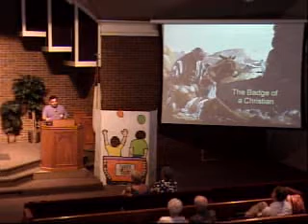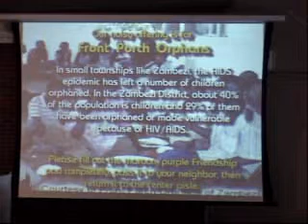July 14, 2013